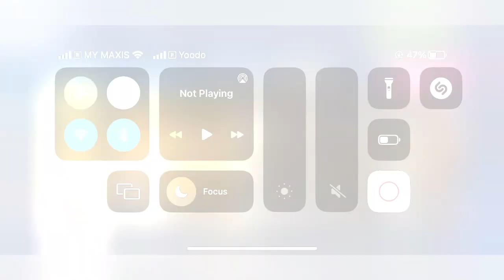[Asphalt 9 China (A9C / C9 / 狂野飙车9)] ULTIMA RS SE + More Evnt. | 2nd Royal Tour Season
Explore the second season of the Royal Tour Season in Asphalt 9 China version [狂野飙车9竞速传奇] featuring ULTIMA RS Special Event and more.

== Chapters / Timestamps ==
0:00 | Title
0:06 | Legend Pass
0:45 | ULTIMA RS Special Event
3:36 | Royal Tour Season - Part 2 Daily Event
3:45 | ULTIMA RS Recharge Activity
5:04 | ULTIMA RS Event Pack
5:36 | End screen

• Hayato - Sparkler [0:06]
• Mike Restless - For Her [3:05]

"This content isn't endorsed by Alibaba Games (Aligames), Gameloft, and/or any other China's third-party app publishers for this game.”